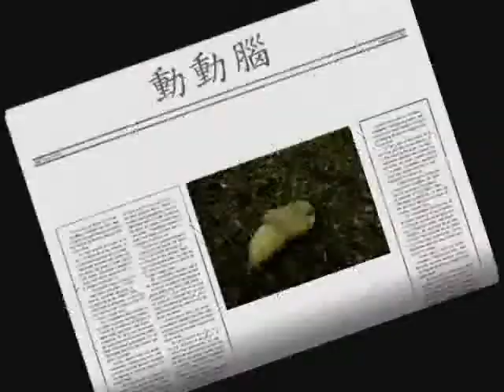11昆蟲ㄟ轉大人 豐南蔡美娟 99佳作